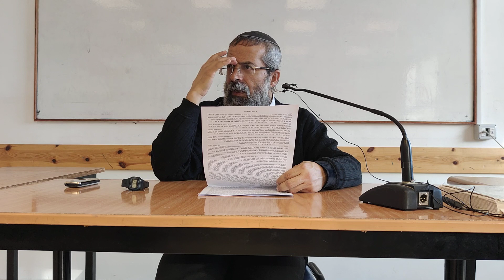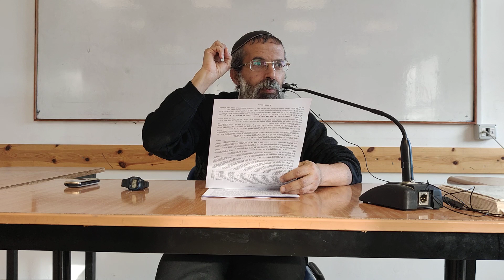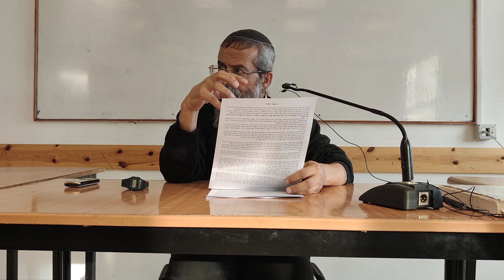טו בשבט לפי החסידות - הרב יאיר בידני